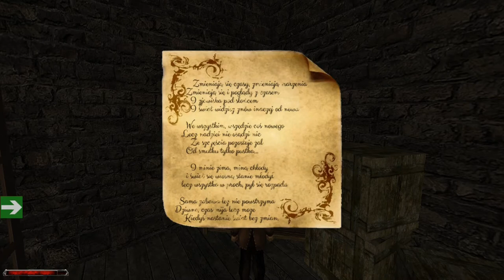5#Zagrajmy w Gothic II: Grzesznicy — Zombie?! Duch magnata?! Zostałam grzesznikiem! KONIEC GRY!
CZYTAJ OPIS!

Siema! W dzisiejszym odcinku udało nam się ukończyć modyfikację do Gothic 2 pt. Grzesznicy! Na zamku działy się dość paranormalne rzeczy. Koniec naszego bohatera był równie zaskakujący. Zostałam tytułowym grzesznikiem. Chcecie dowiedzieć się, jak do tego doszło? Zapraszam do oglądania ;)
Zapraszam do zostawienia po sobie like oraz komentarza :D
Jeżeli daliście łapkę w dół, napiszcie powód ;). Wtedy prościej jest dążyć do poprawy tego ,,uszczerbku” ;)
Zapraszam was również do zostawienia subskrypcji. To zachęca do dalszej pracy :D ;)